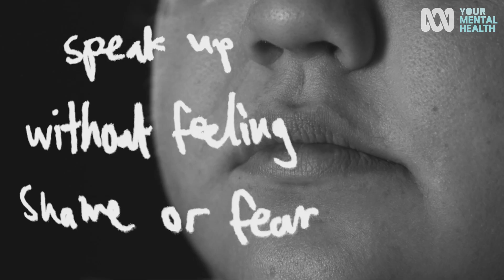Steph Tisdell: If Only I Knew... | Your Mental Health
Steph Tisdell writes a letter to her younger self.

What do you know now that you wish you knew earlier in life?  For the ABC’s Your Mental Health week, some familiar faces have written a letter to their younger self about some of the mental health challenges they faced growing up.

Designed to enlighten, empower and inspire their ‘younger self’ by passing on some advice from their older, and sometimes wiser, point of view.

From 5-11 July, in partnership with Lifeline and Kids Helpline, ABC will shine a light on mental health and wellbeing to help those struggling with the ongoing impact of the COVID-19 pandemic, bushfires and drought.

Need help? You can call Lifeline on 13 11 14 (they're open 24 hours a day, 7 days a week) or text with them nightly (6pm to midnight AEST) on 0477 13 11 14. You can also check out Headspace: Yarn Safe or call Beyond Blue for support: 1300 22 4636